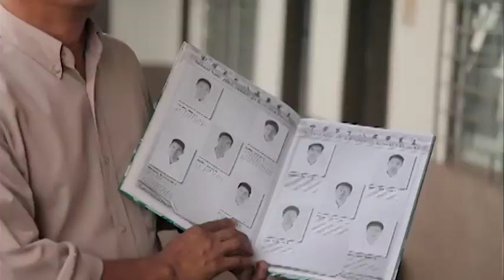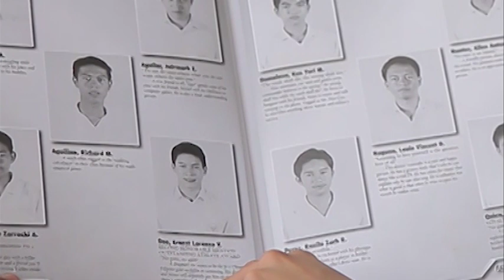BTS: Enchong recalls his childhood memories in school | JEEPNEY TV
Swimmer turned actor Enchong Dee brings you to Naga Hope Christian School where he studied and spent some of his days as a student.